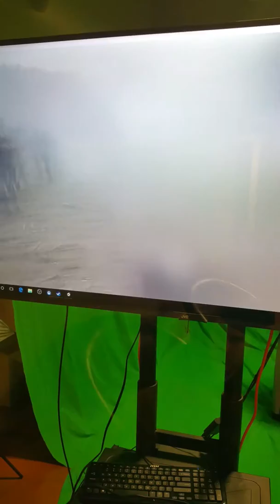Older gentleman having fun